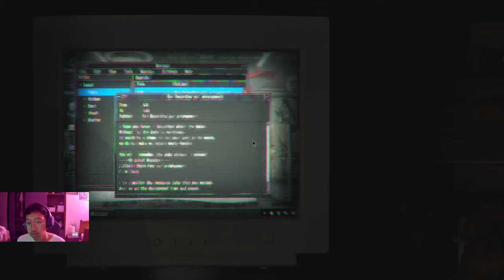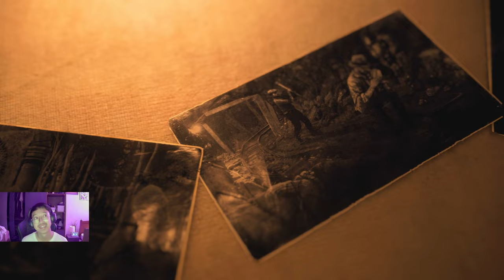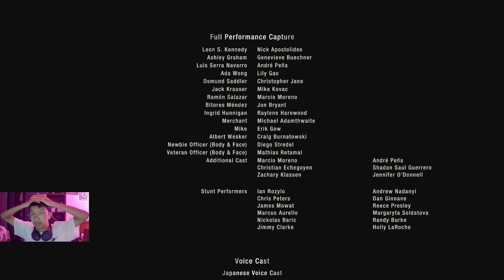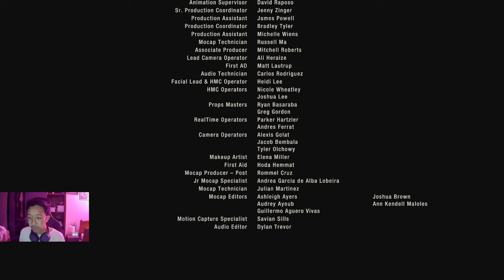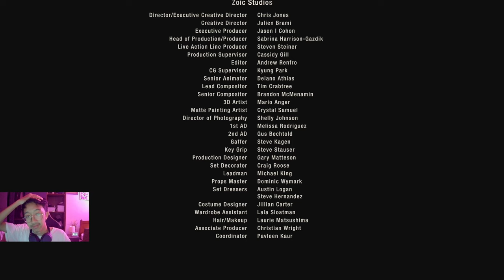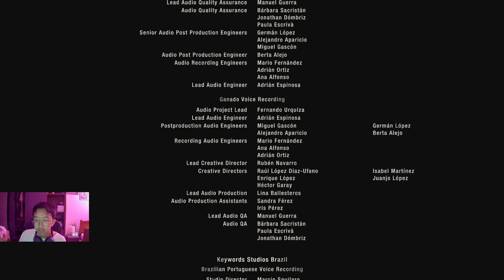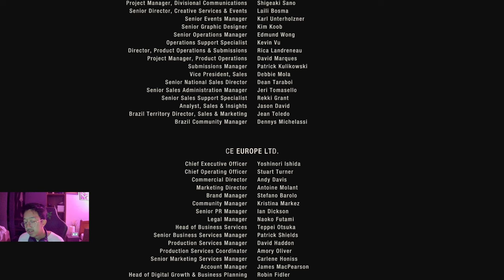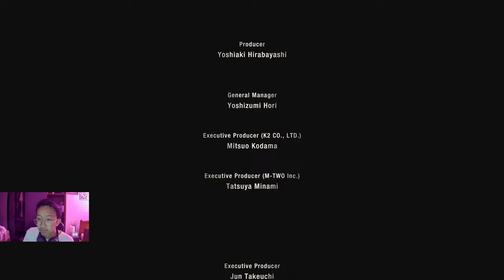Resident Evil 4 ~ Viva Las Plagas [18]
el finale